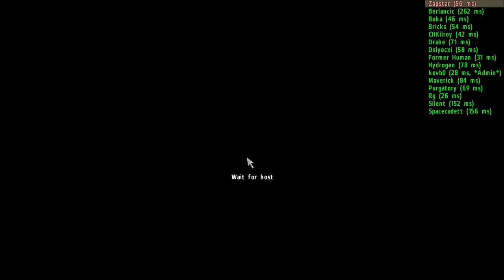ST 4 December 2010 - PMC Quickfights and Paradrop - Part 6/6